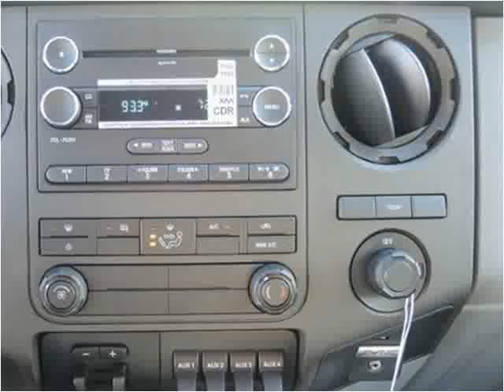2016 Ford F550 New Cars Manassas VA